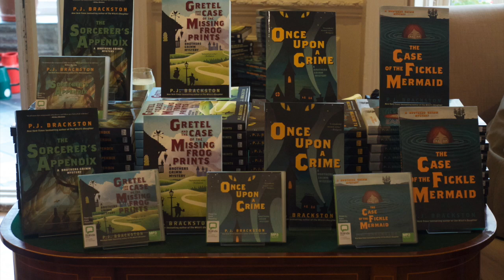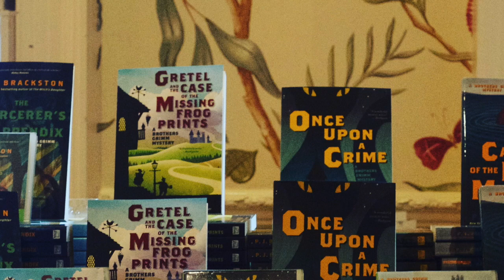Once Upon A Crime. Chapter One, part one, read by the author.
Author reading!
In need of a laugh? Want a diversion from the day's stresses and woes? Enjoy audio books? Like having a story read to you? Drawn to the dubious spectacle of a writer reading her own books? This is for you.
In 'Once Upon A Crime' ,the first book in the comedy-crime-fantasy-historical series by me, PJ Brackston, we meet Detective Gretel. Gretel (yes, that Gretel) lives, with her brother Hans, in the quaint Bavarian town of Gesternstadt in 1776, and makes her living solving crimes. This one seems particularly ticklish.
More soon...!